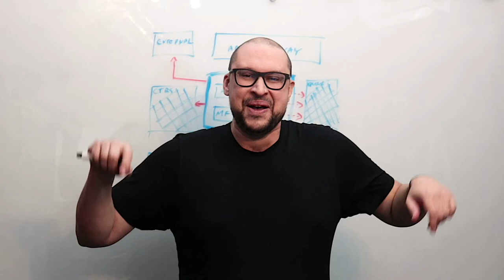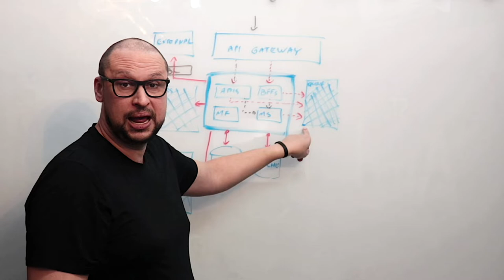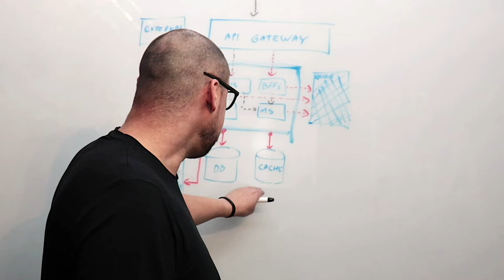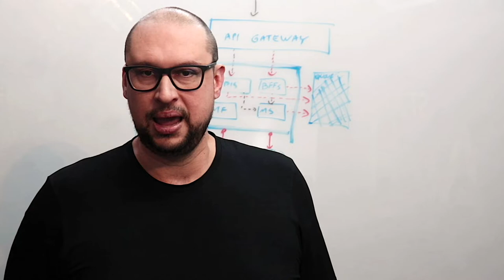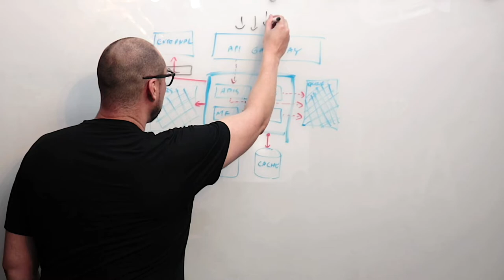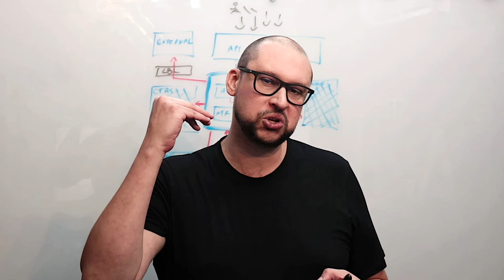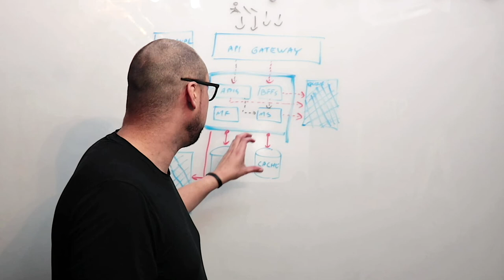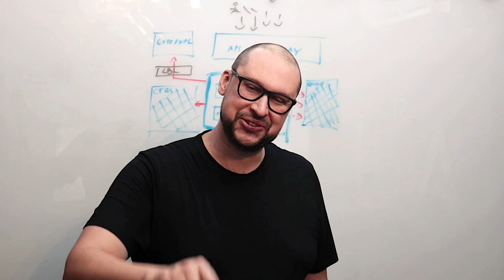Como projetar uma arquitetura de software Serverless | Você Arquiteto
No vídeo de hoje vamos arquitetar com Serverless, a partir de um desenho na lousa vamos mergulhar profundamente e falar sobre prós, contras, quando utilizar, quando não utilizar e faremos um link com os RAs e VAs utilizados massivamente na nossa metodologia, bora conferir este conteúdo super completo sobre o tema?

Alguns termos utilizados no vídeo
serverless o que é
arquitetura de software serverless
arquitetando com serverless